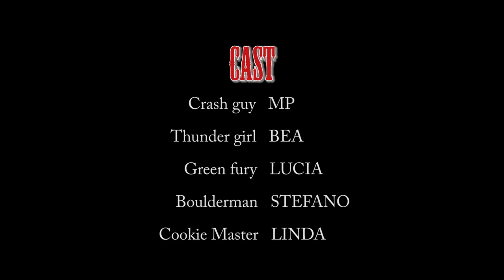❄ Soft Chills ❄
Gressoney 13-14 Gennaio 2018 ❄

Filmed with Gopro Hero3 Silver

Songs:
The Black Keys- Howlin For You
Arctic Monkeys-Why'd you only call me when you're high
Action Bronson  Dan Auerbach (of The Black Keys) ft. Mark Ronson – “Standing In The Rain”